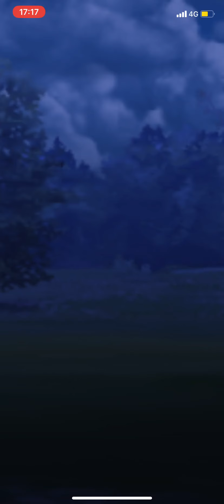Pokemon [Great] [Altaria, Registeel, Azumarill] vs [Skarmory, Primeape, ?]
[Great] [Altaria, Registeel, Azumarill] vs [Skarmory, Primeape, ?]